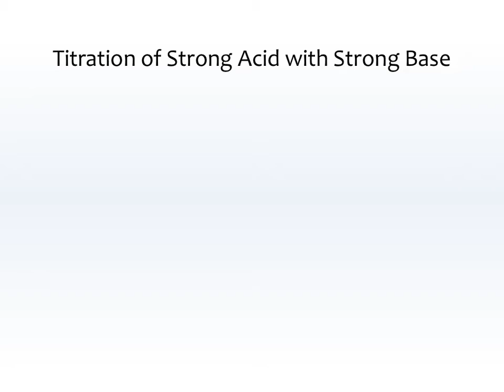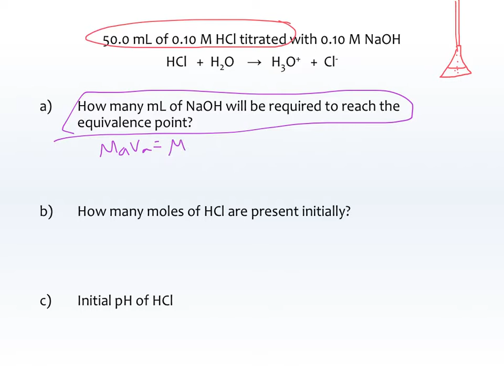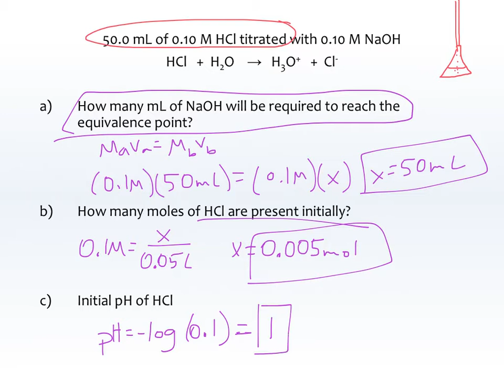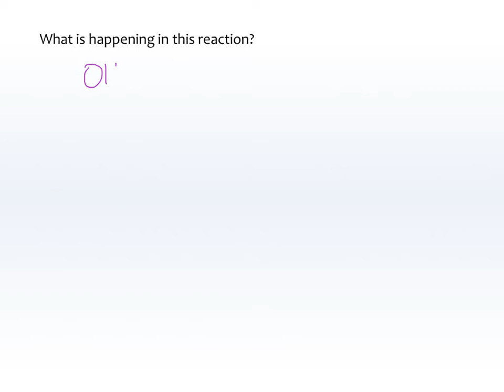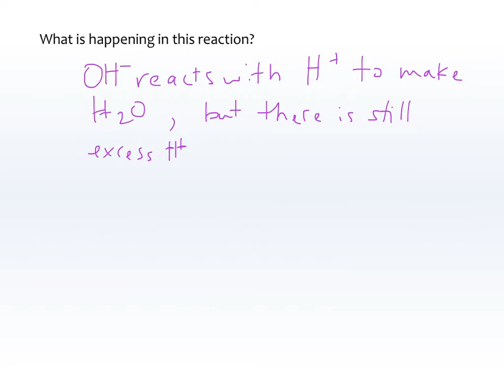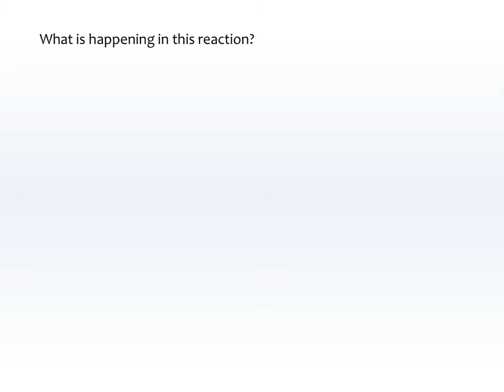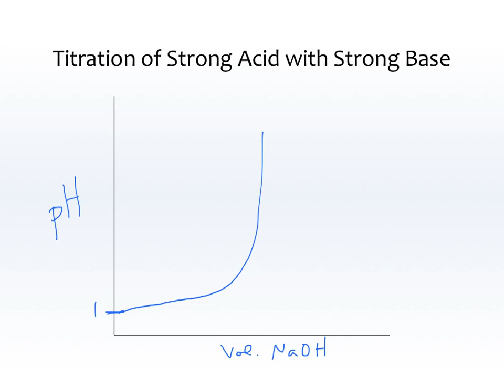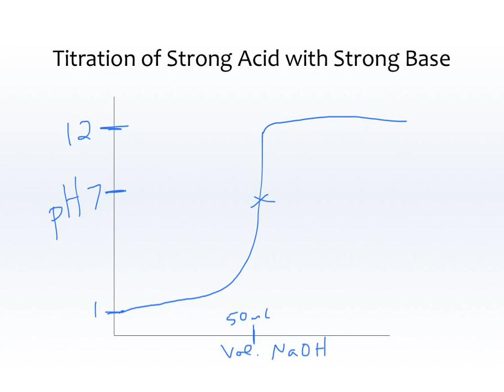Buffers & Titration - Part 4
Titration of a Strong Acid with a Strong Base